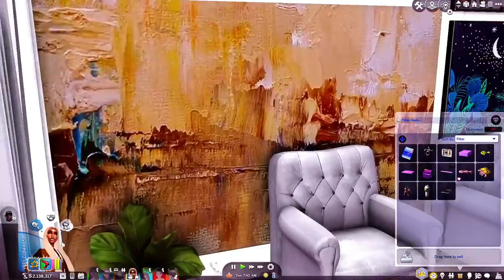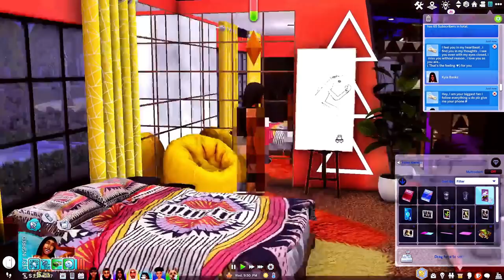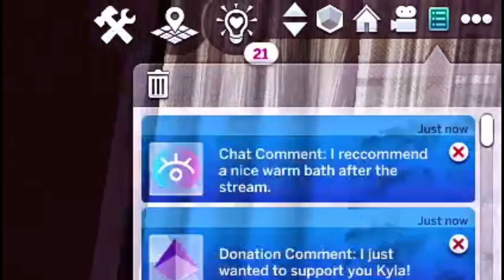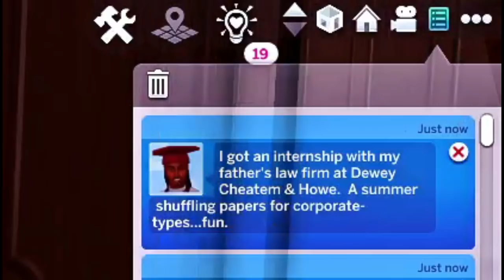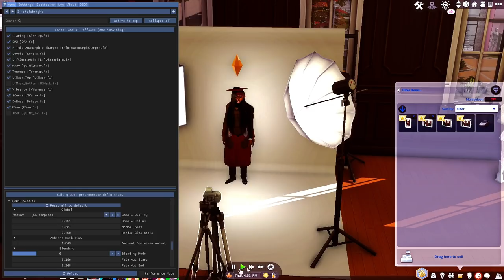💕GRADUATION W/ A SIDE OF PREGNANCY🎓🤱🏾 | Love and Basketball S2E18 😍🏀 | Season Finale✨